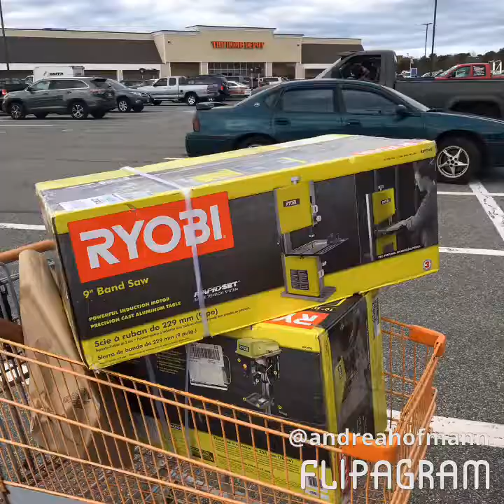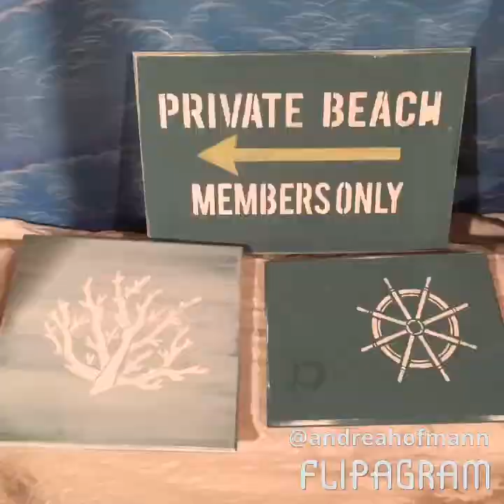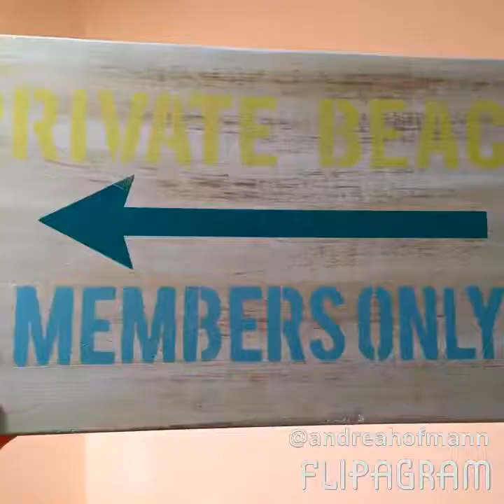Ryobi girl - woodwork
woodwork